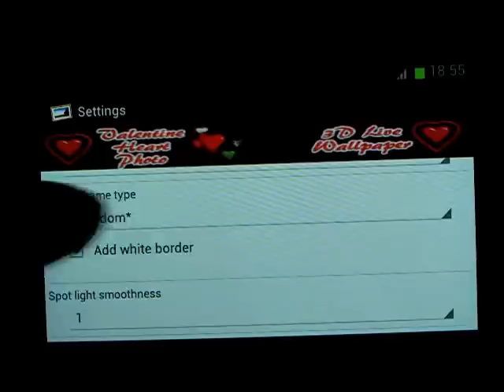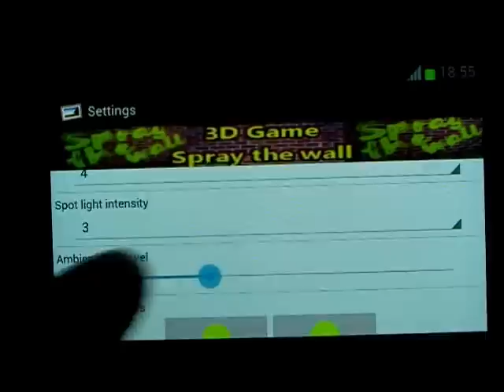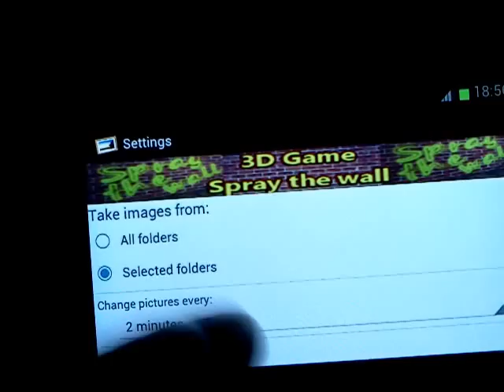Virtual Photo Gallery 3D - interactive Android application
Small free 3D application for Android.